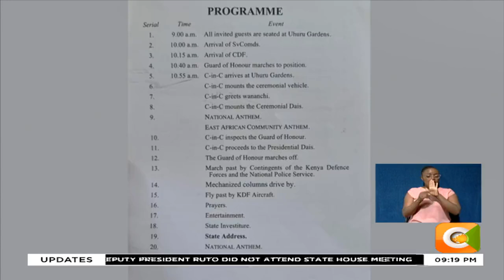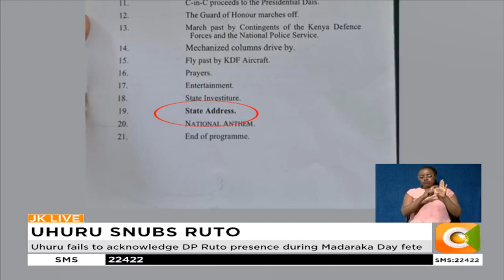Uhuru fails to acknowledge DP Ruto presence during Madaraka Day fete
President breached the protocol and went straight to read his speech
Uhuru skipped Ruto to acknowledge speakers Muturi, Lusaka and CJ Koome
DP Ruto is usually the de facto Master of Ceremony at such national events